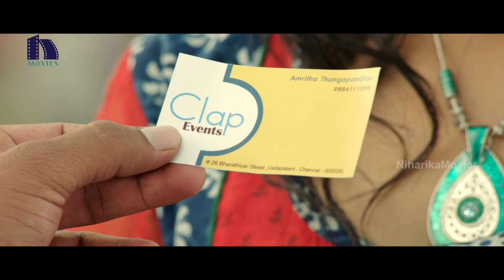నోరు మూసుకోండిరా మేడం చాలా మంచివారుల ఉన్నారు | Intelligent Police Telugu Movie Scenes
Watch Intelligent Police Telugu Movie Scenes.

Starring: Samuthirakani, Vimal, Geetha, Mannara Chopra and Others.
Directed by Nagendran
Produced by Rajasekhar Annabhimoju